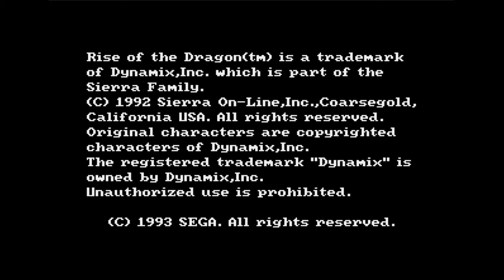Rise of the Dragon (Sega CD) - Any% (Bad Ending) w/ Minimum Inputs TAS in 8.16 Seconds by NickDoane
74 Inputs from Game Start to The End Screen

Time starts on hitting start at title screen, ends at first frame of exit door opening. 14 seconds + 5 frames.